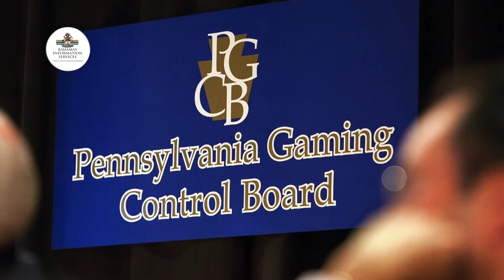BIS UPDATE MINISTRY OF HEALTH GAMBLING ADDICTION SYMPOSIUM